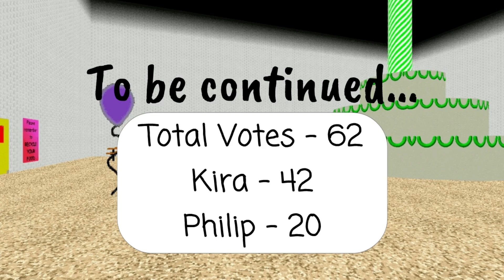Baldi's Character Elimination (Finale Part 1 - Party Bash)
Ladies and gentlemen, we have reached the finale of Baldi's Character Elimination! Kira versus Philip! Woo do you think is going to win?

Discord Name: TheColossalD#0479​​​​​​​

Want me to collaborate with you? Let me know on Discord!